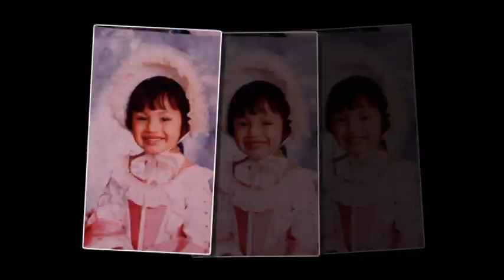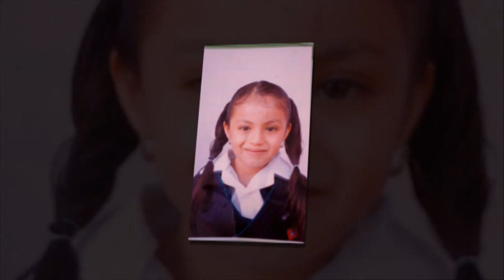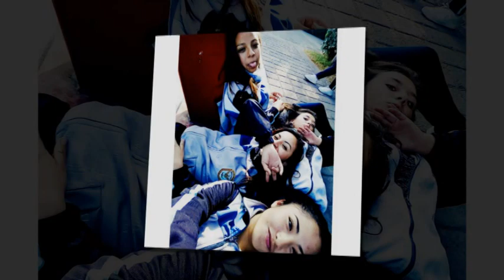mariana sen rom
foto y vídeo
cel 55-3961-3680